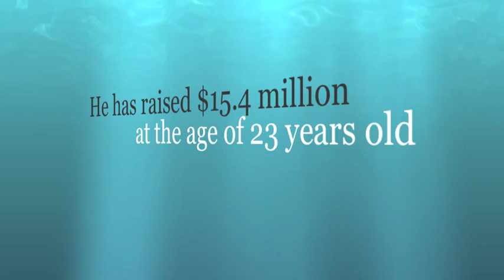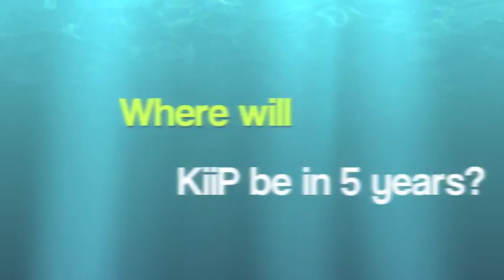BRIAN WONG ; KIIP BILLION DOLLAR VALUE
TAKEN at VentureBeat: Watch this video and learn how Brian Developed his App and tell us  how he raise over 15 millions for his App Kiip. Vancouver native and UBC alumnus Brian Wong has been named to the Forbes Top 30 Under 30 list for the third time.